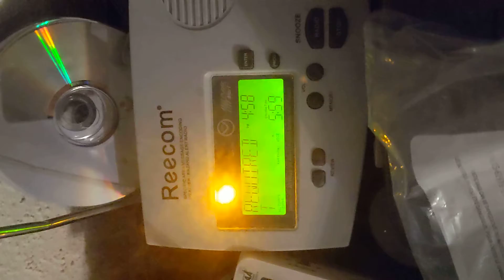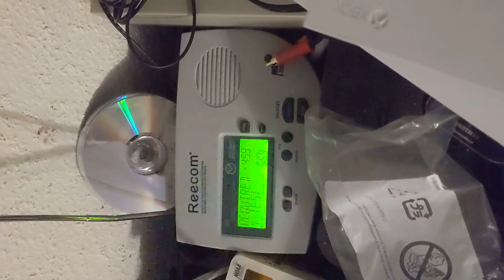why is there a rwt on saturday